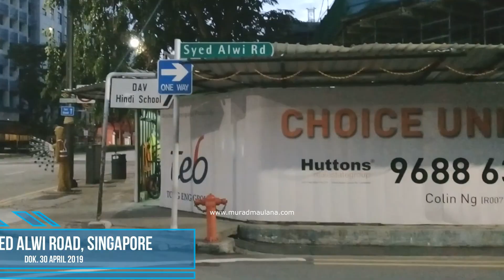Jelajah Jalan Kaki di Syed Alwi Road Singapore | Ada Mustafa Centre 24 Jam